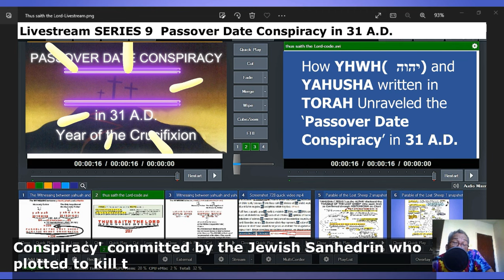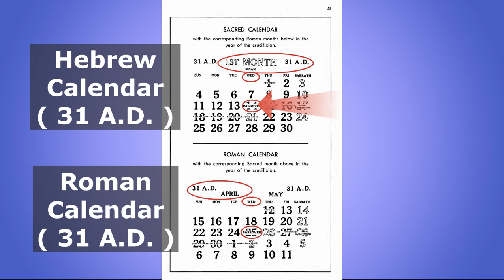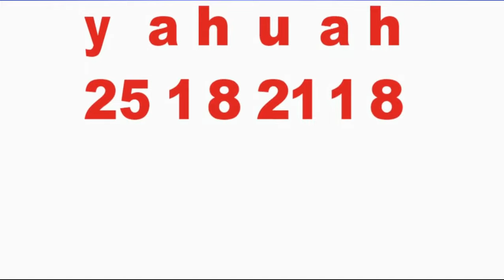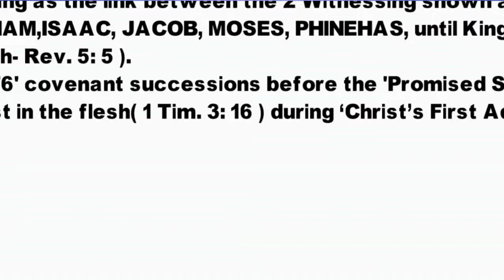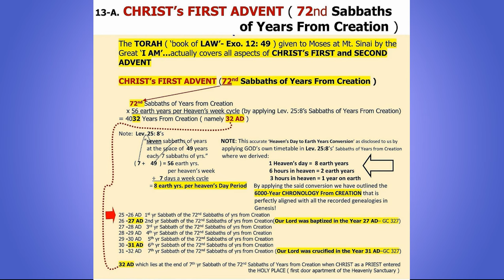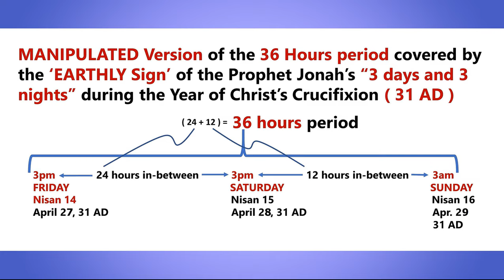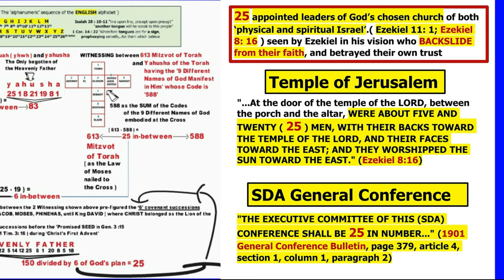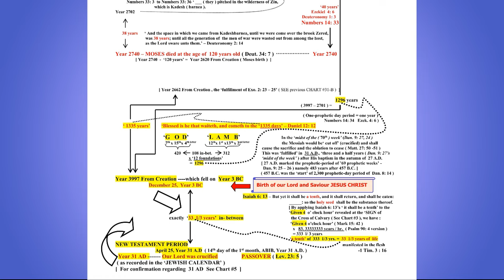YHWH ( יהוה ) Reveals Good Friday is not the Real PASSOVER Date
Beloved...the WITNESSING between YHWH ( יהוה ) and YAHUSHA ( JESUS ) written in TORAH that contain the ‘613 Mitzvot’ ( meaning commandments ) have Unraveled the ‘Passover Date Conspiracy’ committed by the Jewish Sanhedrin who plotted to kill the Messiah, and after His Crucifixion in 31 AD , they ALTERED and CHANGED the actual PASSOVER Date.

A ‘MUST WATCH video’ for everyone regardless of whatever denomination you belonged ( whether you are an SDA, SDARM, Davidian, Catholic, Orthodox, Baptist, Church of God, Church of Christ, Pentecostal, Presbyterian, Anglican, Mennonite, Mormon, etc... including all non-Christians and atheists who do not believe in God )...this video is recommended for you..

Please LIKE and SUBSCRIBE to all these links below for FREE DOWNLOAD of all videos and e-books ( with more than 700 Charts ) written by the ‘TWO OLIVE TREES’ like this one shown above